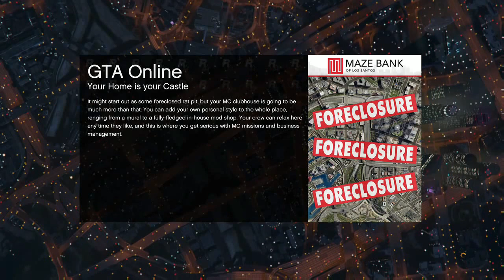Rhys is hitting the race